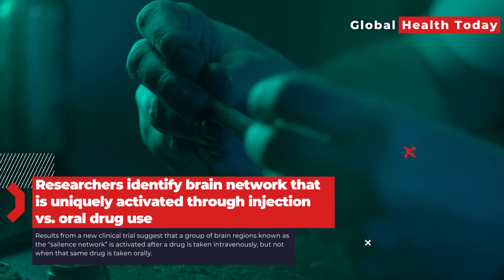Researchers identify brain network that is uniquely activated through injection vs. oral drug use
NIH study suggests the brain’s “salience network” is important for understanding substance use disorder, could be a future therapeutic target

Results from a new clinical trial suggest that a group of brain regions known as the “salience network” is activated after a drug is taken intravenously, but not when that same drug is taken orally. When drugs enter the brain quickly, such as through injection or smoking, they are more addictive than when they enter the brain more slowly, such as when they are taken orally. However, the brain circuits underlying these differences are not well understood. This study offers new information that helps explain what may be causing this difference.